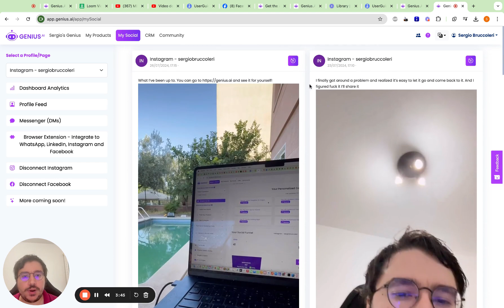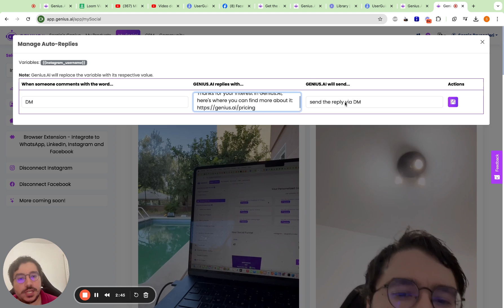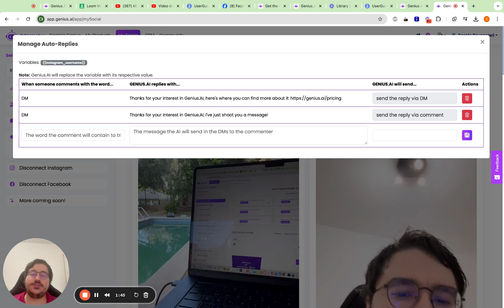Genius.AI Product Tour - Auto-Reply to your Instagram Comments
Love Genius and want to share it with your network?